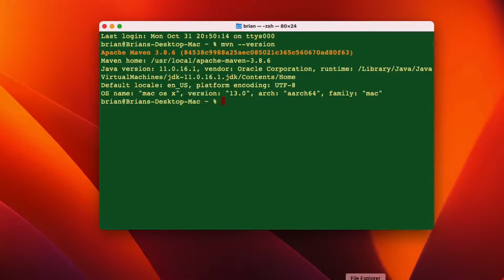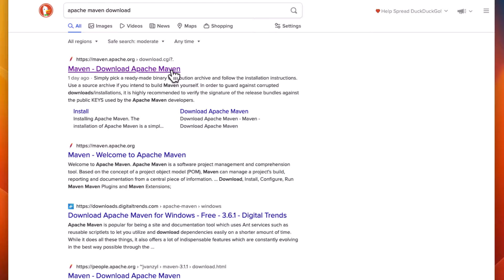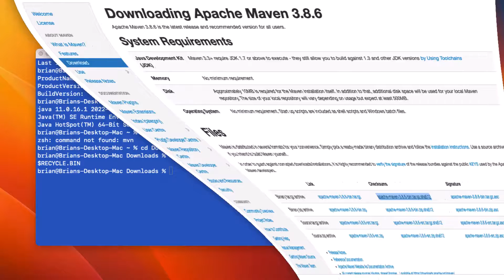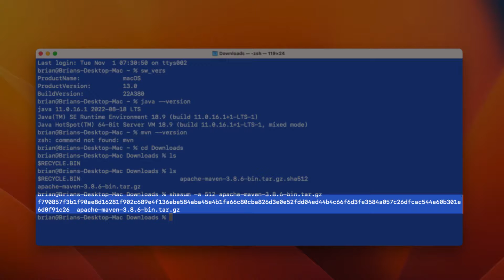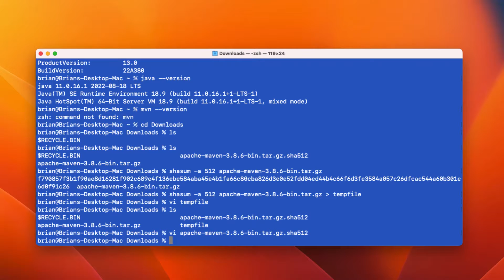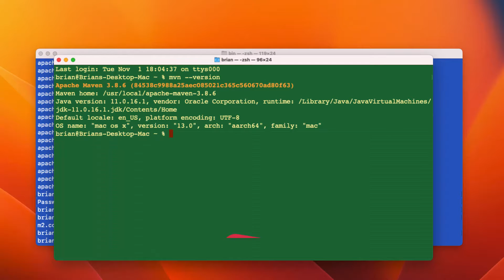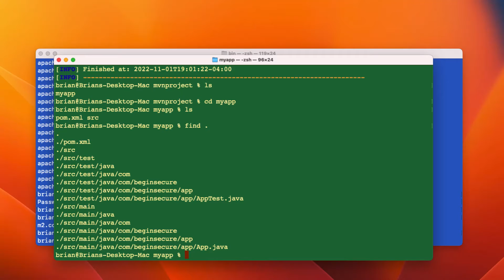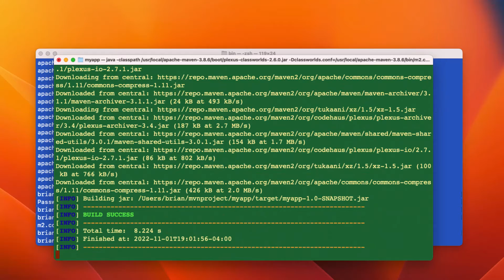How to Install Maven on macOS - Step by Step Guide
We’re going to install Maven on a Linux machine.

We’re going to install Maven on a Mac running the latest version of mac OS
We’ll be using mac OS 13, Ventura, but these instructions will work on any Mac you might have.

Learn how to verify your installation files to detect malicious code before you install it on your Mac, and verify your Maven installation, so you can get to work creating awesome new apps!

00:00 Introduction
00:24 Determine the MacOS version from command line
01:30 Determine the system requirements to run Maven on MacOS
03:08 Verify a checksum on MacOS
05:39 Add a directory to path in MacOS
06:38 Use Maven Archetype in MacOS to create a project